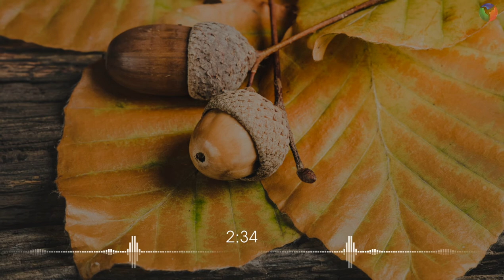Track 93: Positive And Piano Music (Royalty Free)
- Welcome to all free music seekers and thanks for stopping by! Here, you can find royalty-free music for your YouTube videos or projects (blog, vlog, podcast, social network, etc.).
 + Video editing: Avee Alayer Pro And Adobe Premier Pro